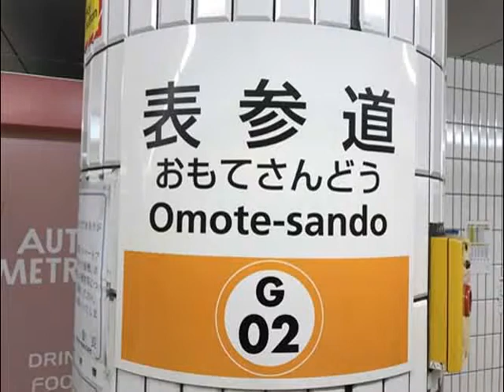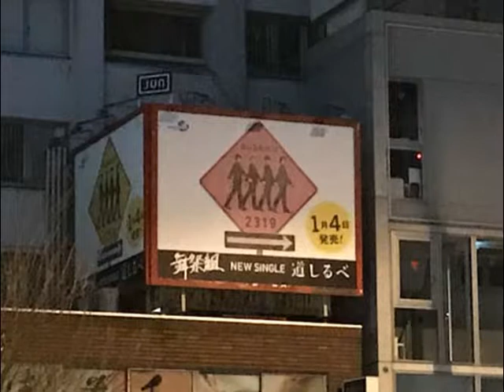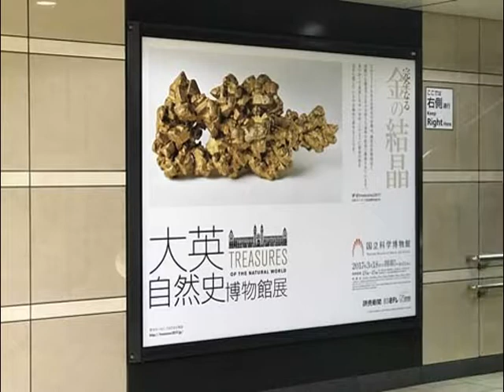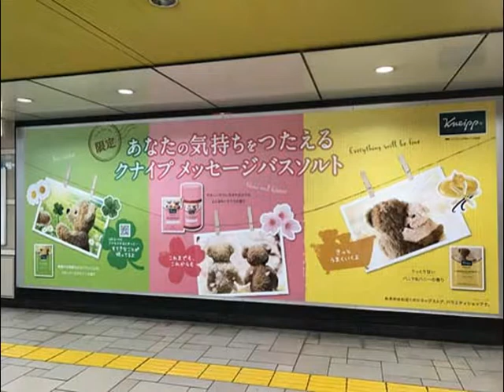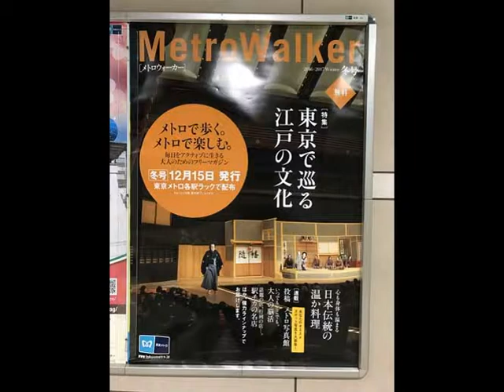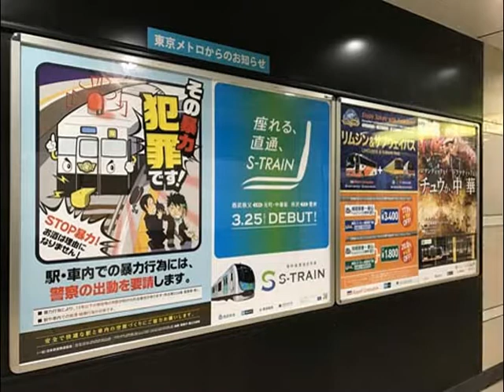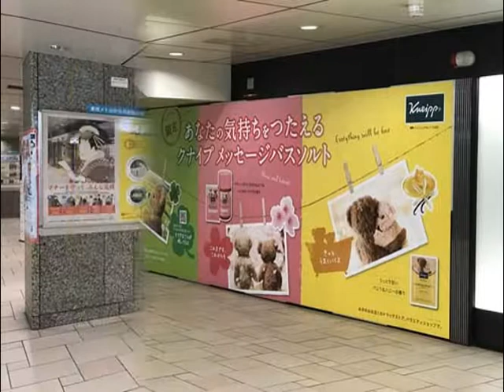ポールマッカートニー・綾野剛・今井翼・瀧本美織・岩田剛典ほか【スライド★2017/1/28：Week04】表参道駅ビルボード広告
- Omotesando Station HOT 100 Graphics（Jan. 28, 2017）